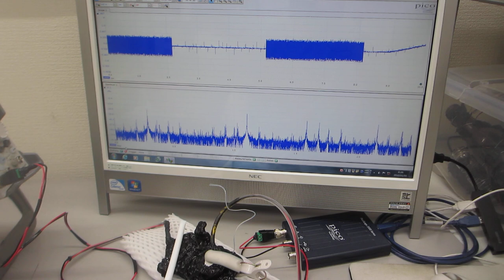メガヘルツ超音波による、非線形発振制御実験（超音波システム研究所）